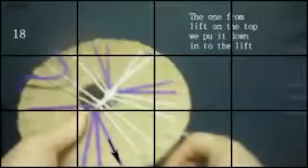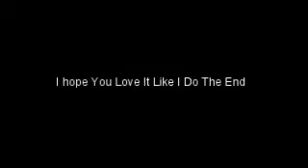i make a different video with images about how to make bracelet#1